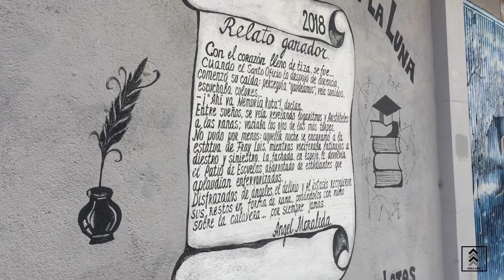SALAMANCA (VIAJE FIN DE CURSO) || Nerea Sainz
Hola chicos!!!
Aquí os dejo un breve resumen sobre lo que fue mi viaje de fin de curso a Salamanca con el IES Marismas.Ojalá os guste tanto como a mí!!!

(SUBID LA CALIDAD DEL VÍDEO!!)
Gracias y más gracias a todos los que formasteis parte del viaje y lo hiciesteis un poquito más especial.

Canción del vídeo: Sale el Sol - Nil Moliner